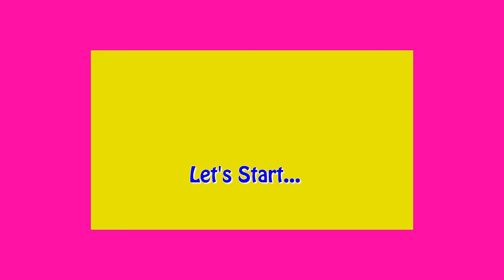Amazing Woolen Handbag Making at Home || DIY Shopping Bag Making Using Woolen || Handmade Craft Idea